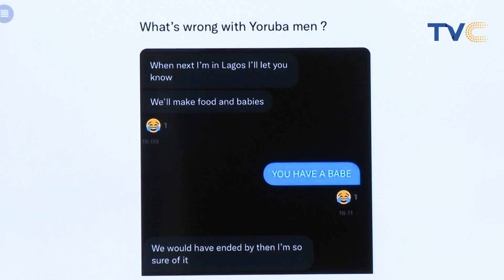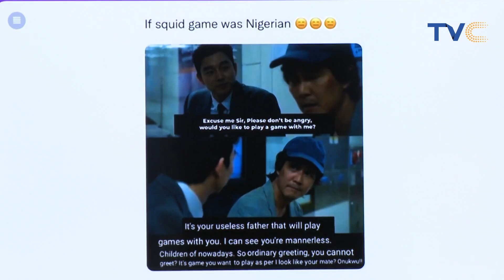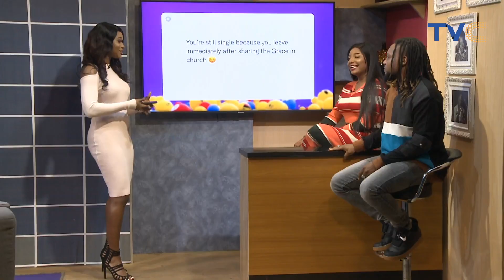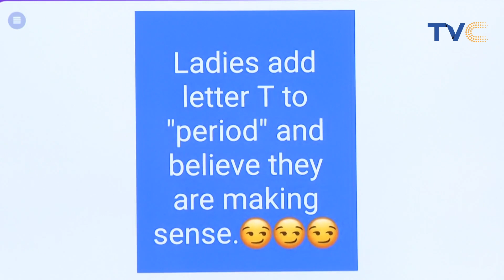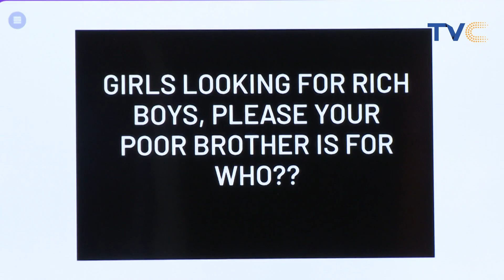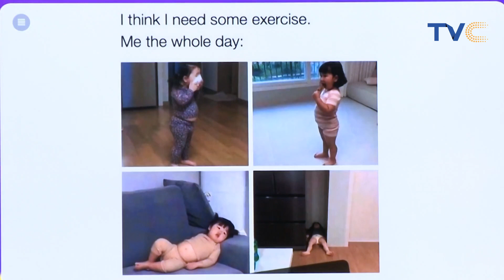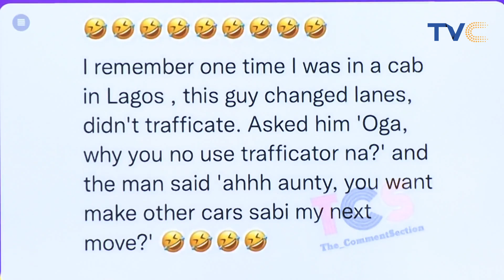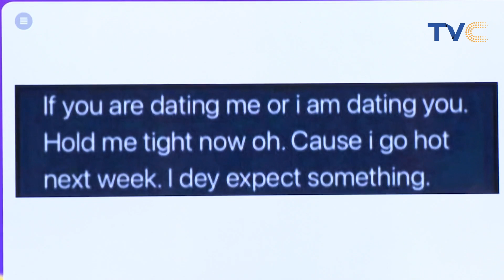Yoruba Demons Know No Boundaries 😂 | This Message Confirms It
Interested in seeing some of the craziness happening on social media, then you are in for some today, welcome to SOCIALVILLE.

Entertainment Splash | November 03, 2021